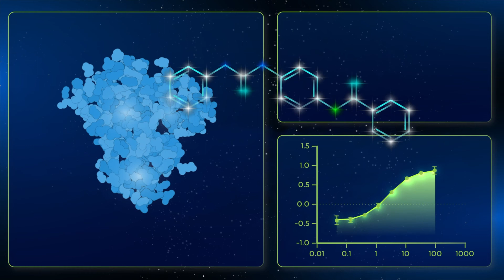Dive into the world of Drug Discovery together with Chemspace Drug Discovery CRO!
At Discovery CRO, we are leading the way with innovative technologies in Computational Chemistry, Chemoinformatics, and Machine Learning. Our expert team is dedicated to streamlining your research journey, offering a comprehensive suite of services from Hit Finding to Optimization and Sourcing. With access to over 2.7 T molecules, Chemspace is your go-to partner for efficient and effective Drug Discovery.